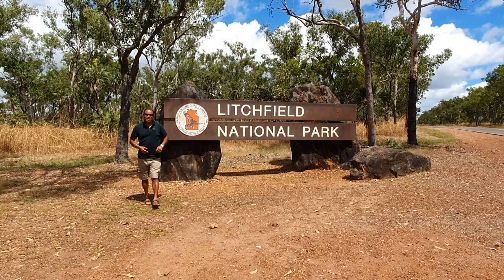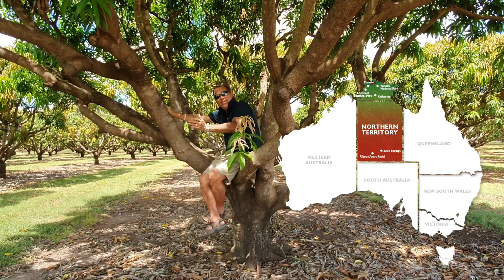আমের দেশঃ অস্ট্রেলিয়া, Mango orchards in Australia, NT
অস্ট্রেলিয়া মহাদেশের আম
A WARM winter has meant mangoes will be rumbling their way south a touch earlier than expected this year with Northern Territory pickers already hard at it.
The Australian Mango Industry Association (AMIA)'s weekly mango output forecast and report shows Darwin producers put out 85,000 7kg trays of mangoes last week with Katherine and Mataranka growers expected to come online in late September.
Peak season for the Northern Territory is predicted to be from mid October to mid November with some 3.9 million trays forecast to flow from the Top End.
Regional reports from the AMIA's weekly round-up indicate healthy signs for the various production zones:

Darwin: Volume to market is starting to increase, which primarily consists of Kensington Pride. Small amounts of R2E2 and other varieties are also being dispatched. Volume will steadily increase over the next few weeks.
Katherine: Growers are experiencing late flowering/early fruit set, with picking due to start late September. A strong volume is expected.
Bowen / Burdekin: Mixed to strong flowering and early fruit set occurring. Harvest timing is expected to start around mid to late October.
Mareeba / Dimbulah: The majority of main flowering is coming to an end, with some farms experiencing a second later flowering in recent weeks. Early fruit is now marble sized.
South East Qld: This region is still in flowering but volume and timing is expected to be similar to last year at this stage.
Expected early season prices are delivering for growers as well, with class-1 trays of the Kensington Pride variety averaging $48 in Brisbane, $48.50 in Sydney, $53 in Melbourne and $63.50 in Adelaide.